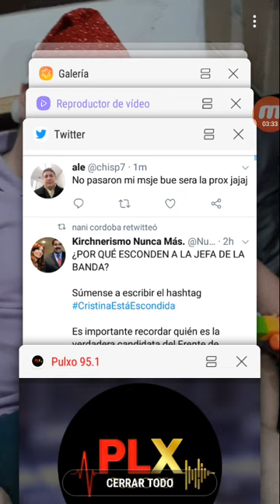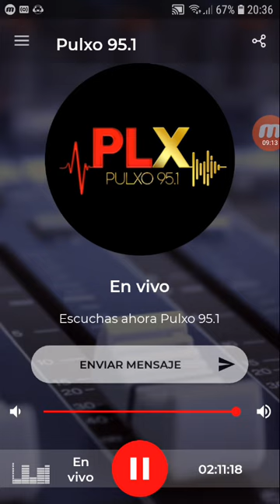coki ramirez en fernet con coki pulxo 951 parte 4 30-08-2019